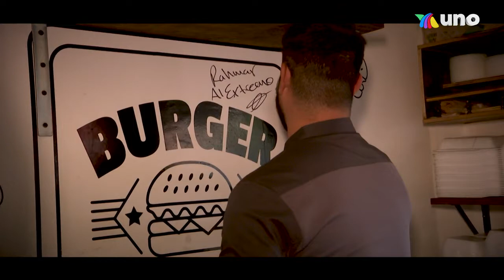Rahmar Villegas fue a probar las famosas 'puercas'. | Al Extremo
Rahmar Villegas fue a probarlas para ver si son la PuraSabrosura.